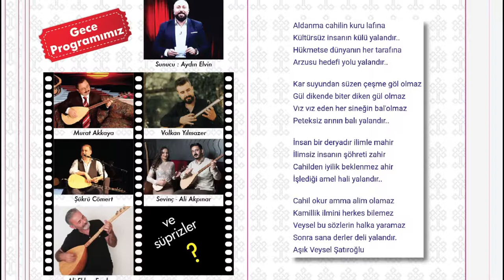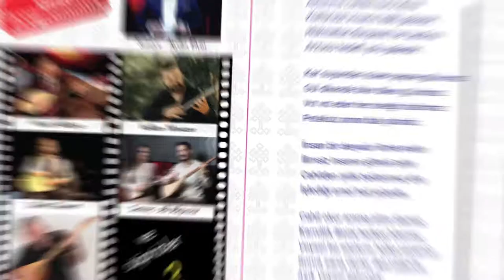Dolay Koyu Festival Daveti